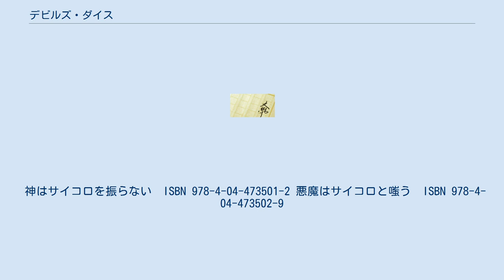デビルズ・ダイス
『デビルズ・ダイス』はいとうのぶき著、佐嶋真実イラストのライトノベル。
角川スニーカー文庫より、2008年4月現在既刊2巻。
 義母とその内縁の夫に虐げられる毎日を送っていた高校生、白河才（しらかわ　さい）。
――カネを稼いでこの家を出て、姉さんと二人で暮らす。
そう強く願う才はある時、考古学者であった父が遺した研究ノートに書かれていたデビルズ・ダイスを手に入れる。
それをきっかけに、彼の人生は大きく変わることとなった……。
 各辺10mmほどの黒いサイコロで、2つで1組。
古代の遺跡（インダス文明の遺跡の可能性が示唆されている）から発掘されたとされている。
この物語の中核をなす重要なアイテム。
 デビルズ・ダイスの一番の特徴は「数字を確実に透視できる」という能力にある。
使用者が「あの数字を知りたい」と念じつつデビルズ・ダイスを振ると、ダイスは目の組み合わせで0〜9までの数字を表すことで、その数字を使用者に教える。
デビルズ・ダイスの教えた数字が外れることは絶対にない。
2桁以上の数字を透視する場合は何度かデビルズ・ダイスを振れば、上の桁から順に知ることができる。
何らかの事情で透視ができない場合や、透視すべき数字の最後の桁まで示した後さらにダイスを振ったとき、ダイスは止まる前に持ち主の手元に自力で戻ってくる。
 また7のように数通りの表し方がある数字の表し方は、使用者の決定に従う。
つまり、「6」と「1」で7を表す、と決めてダイスを振れば、「4」と「3」、「5」と「2」などの組み合わせは絶対に出ない。
 透視できる数字は「4択問題の正解の番号」「銀行の口座番号」「パスワード」など、数字であればほとんど全てを透視でき、未来における数字も絶対にはずすことなく透視（予言）できる。
唯一透視できないのは「人間の死亡予定時刻」だが、これも何らかの条件を満たすことで透視できるようだ。
 アルファベットやひらがなも、数字に対応させることで透視が可能。
他にも使い方次第でさまざまなことを知ることができる。
 地のダイスのみをつかった、物事の○×判定もできる。
その際、「誰々は今金を持っているか」など抽象的な質問にはダイスは答えない（この場合だと、金を持っているというのが財布に金を入れているということか、それとも固定資産などまで含めるのかが曖昧である）。
「誰々の銀行預金は現在1000万円以上か」など具体的な質問には「○」と「×」での正誤判定がでる。
これを使えば、考えられる可能性すべてに対して○×判定することで、より詳細な情報を手に入れられる。
 現在、デビルズ・ダイスは才が持つ2つのみ登場しているが、奈良の正倉院にさらなるデビルズ・ダイスかもしれないものがある。
それに関しては詳しいことは不明。
 デビルズ・ダイスを狙い、才を追う巨大組織。
その根は広く、警察の上層部に働きかけたり広域暴力団を自由に動かしたりすることができ、人一人ほどの死であれば隠ぺいすることも可能。
たくさんのセクションに分かれており、それぞれ兵器開発などを多岐にわたって手がける。
 「財団」の最終目標は「地球全体を管理し、コスモス（秩序）へ導く」こと。
これは現在のみを考えたものではなく、たとえば各国首脳に働きかけ紛争を起こすことも、兵器技術の進歩や人口の削減という観点から、大局的にはコスモスなのだ、というのが「財団」の主張である。
 才を追っているのは「財団」の中の古代文明を研究するセクションの一つ、デビルズ・ダイス対策室という部署。
 神はサイコロを振らない　ISBN 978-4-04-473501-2 悪魔はサイコロと嗤う　ISBN 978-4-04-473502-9